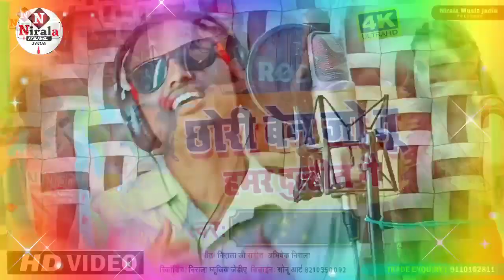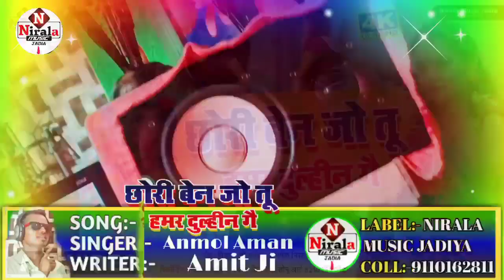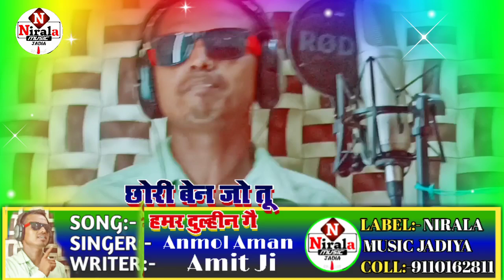छोरी बेन जो तू हमर दुल्हीन गे|new Maithili romantic Song|Anmol Aman ka gana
Titel-छोरी बेन जो तू हमर दुल्हीन गे|new Maithili romantic Song|Anmol Aman ka gana|

Title- _Video_Song ।। छोर के गेले ससुरवा गे ।।Nitish Nigam ka Sad Song ।। Chhor Ke Gele Sasurva Ge ।।

👉:- Album :-

👉:- Song :-

👉:- Singer :- Anmol Aman

👉:-Write:- Amit aman

👉 :- Recording :-Nirala Music jadia

👉:- Recod :- Abhishek Nirala

👉:- Mixing:- Abhishek Nirala

👉:-Degenig:- Abhishek_Nirala

👉 :- Mastering :- Abhishek Nirala

👉:- किसी तरह का ऑडियो वीडियो बनवाने

 👉अगर आप अभी तक मेरे channel ko

👉:- 🙏धन्यवाद🙏